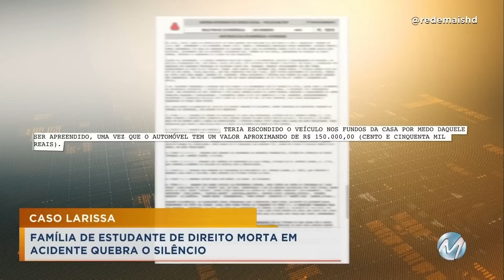CASO LARISSA: FAMÍLIA DE ESTUDANTE DE DIREITO MORTA EM ACIDENTE QUEBRA O SILÊNCIO